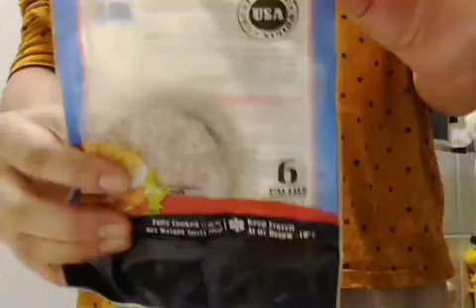Home made Burger / HOW to make it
easy and very simple..home made Burger are good for kids snack, tea and meals